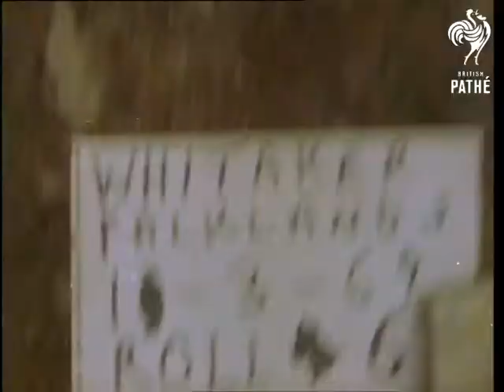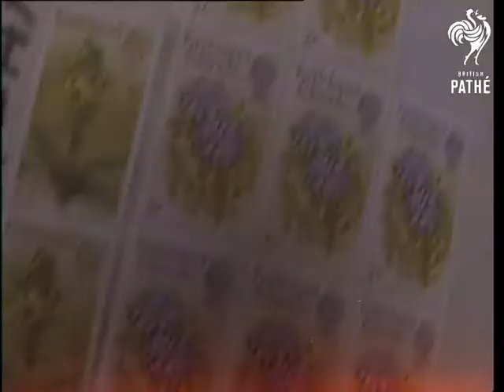Mrs Alec Rose: Portsmouth (1968)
VS of two women working in the pretty garden of their house. CU house name - 'Jubilee Villas'. Spacing.

Portsmouth, Hampshire.

VS of women shopping in a greengrocers' shop. Tilt up from fruit on shelves to world map with route plan on it. CU shopping bag with Alec Rose on it. Presumably the woman serving in the shop is Mrs Alec Rose, wife of the Round the World yachtsman. Good shots of her stacking oranges. VS of outside of shop with large sign 'Alec R Rose'.
 FILM ID:3331.09